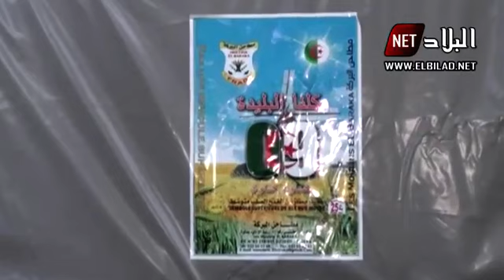مساعدات من ولاية بسكرة الى ولاية البليدة